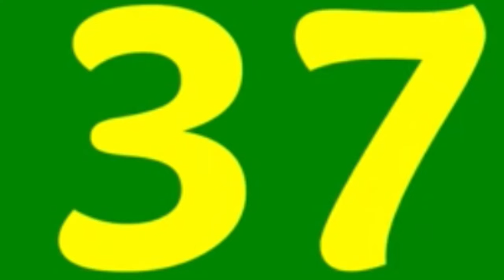Exotic number creatures 80 (remake)